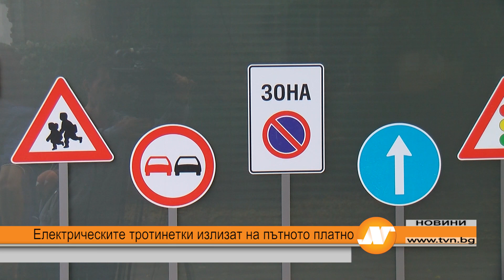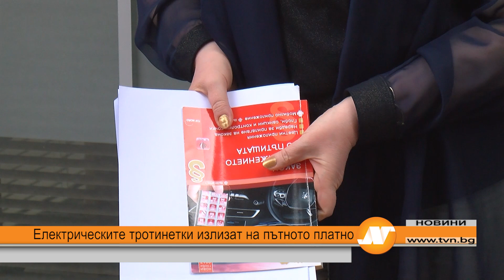Електрическите тротинетки излизат на пътното платно